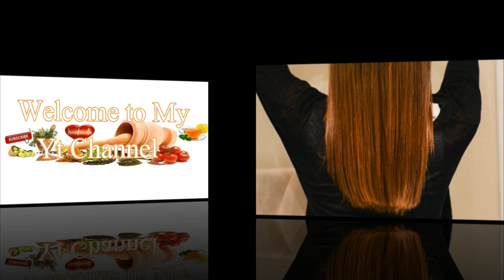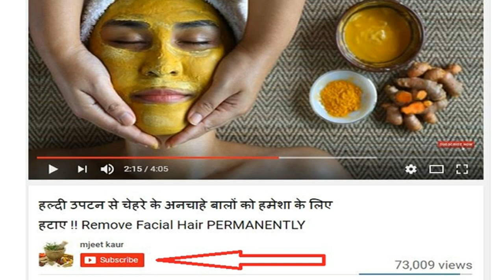एलोविरा जैल का हेयर पैक और कंडीशनर से बालों को लंबा और smooth बनाएं